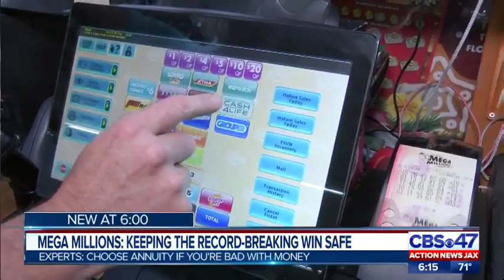Mega Millions: Keeping the record breaking win safe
The countdown is on to Tuesday's historic Mega-Millions drawing.  A winner has to decide whether they take the lump sum or the annuity.